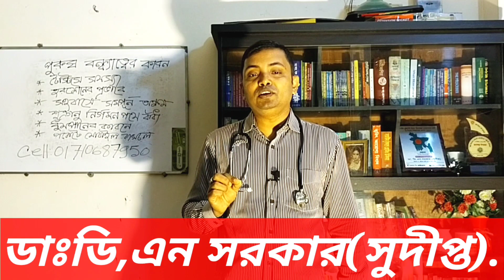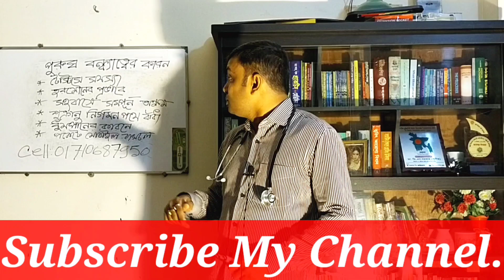পুরুষ বন্ধ্যাত্বের সংখ্যা এভাবে বৃদ্ধি পেতে থাকলে মানব জাতি অস্তিত্বের সংকটে পড়বে এটা নিশ্চিত।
শুভেচ্ছান্তে-ডাঃডি,এন সরকার(সুদীপ্ত)
             ডি,পি,এইচ & ডি,এইচ,এম,এস(ঢাকা)
                বি,এস,সি & এম,এস,সি(ঢাকা)
                  বি,এইচ,এম,এস অন (ঢাবি)
                    গভঃরেজিঃনং-৩৪৭৯৭